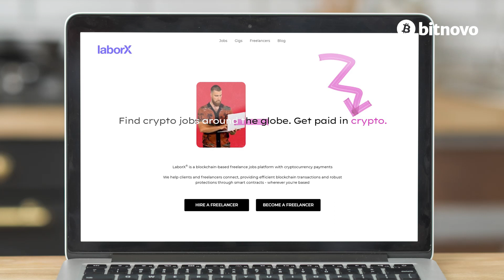✅ ¿Todavía no sabes cómo recibir tu salario en BITCOIN? 🚀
¿No sabes cómo recibir tu sueldo en criptomonedas? 🤔 Existen plataformas como LaborX con el objetivo de colaborar con el pago en criptomonedas por un determinado servicio 💰.

¿Quieres aprender más sobre este tipo de plataformas? Te lo contamos todo en un minuto 🚀.